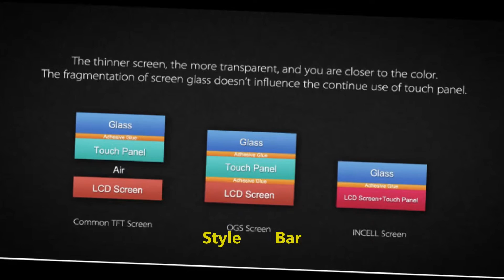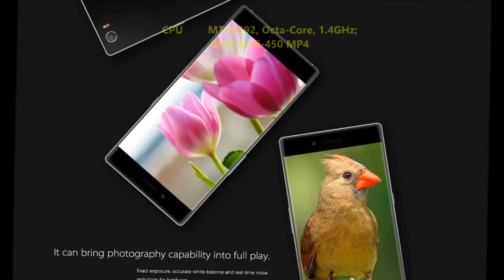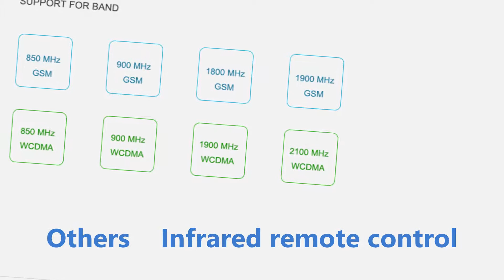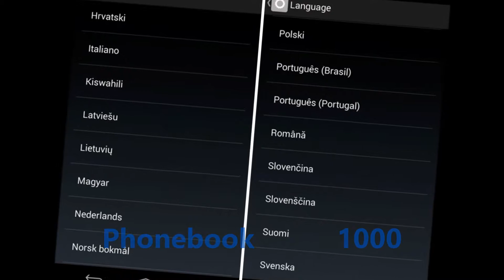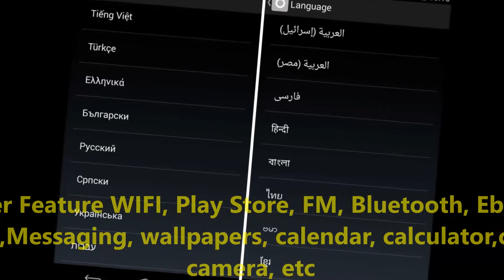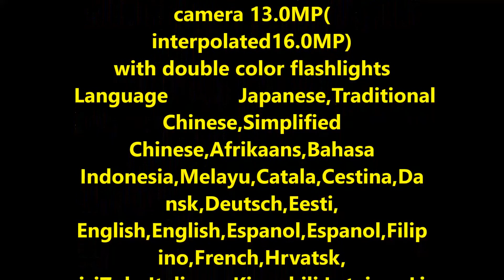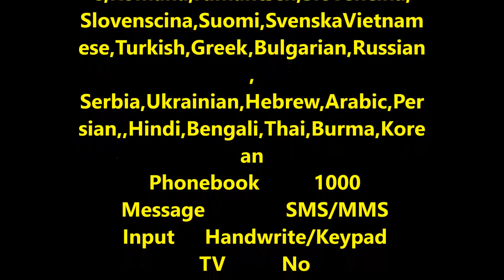CUBOT X11 Waterproof Smartphone